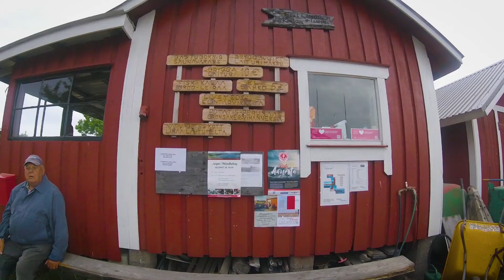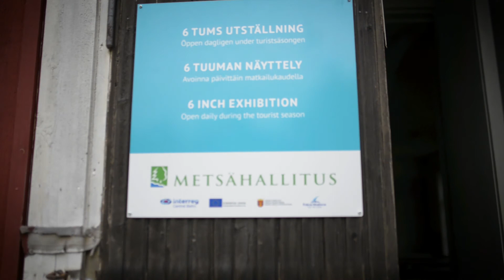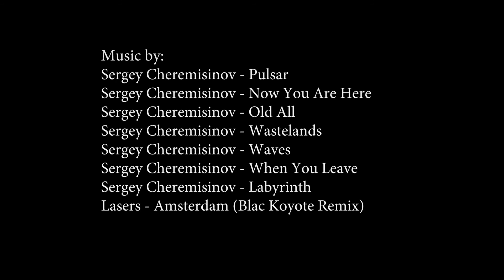Archipelago National Park Trail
There is now a new bicycle trail in Turku archipelago. It's called Archipelago National Park trail and it goes thrue two National Parks, Archipelago National Park and Teijo National Park. We tested the route with Patrick from Hikeventures.